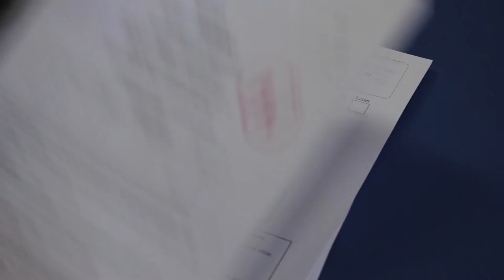Im Your Teacher (Benalla P-12 College)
Im so fancy parody for Benalla P-12 College End of Year Awards Night.